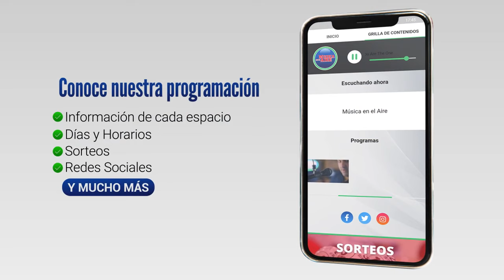2 personas fallecieron en Colonia durante el temporal que registró vientos de hasta 167 km por hora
1 de las personas fallecidas es un niño de 8 años. El Centro Coordinador de Emergencia Departamental de Colonia (CECOED) se declaró en sesión permanente a raíz de la situación que vive el departamento.

En un primer balance se informó oficialmente del fallecimiento de un niño de 8 años que se encontraba en el campamento Artigas en momentos en que sobre las madrugada un árbol cayó sobre la cabaña donde también 2 niños resultaron con lesiones leves siendo asistidos en el lugar.

Por otra parte en Rosario ante la caída de un árbol sobre Ruta 1 kilómetro 129.500 dos motos colisionaron con el mismo falleciendo un joven de 20 años que conducía una de las motos resultando con lesiones menores los ocupantes del otro ciclomotor.

El coordinador del CECOED de Colonia Ing. Luis Garat remarcó la importancia de estar atentos a los pronósticos de INUMET ya que el evento no ha terminado.

Personal de Desarrollo Social y Dirección de Obras y otras áreas de la intendencia trabajan por estas horas conjuntamente con personal del Ejército, Prefectura, Policía y 12 destacamentos de Bomberos de Colonia y Soriano en coordinación con UTE y Municipios para dar respuesta a los cientos de árboles caídos sobre vehículos, viviendas y líneas de energía eléctrica.

No hay hasta el momento personas que hayan tenido que ser evacuadas de sus hogares a raíz de esta situación aunque si asistidas en sus propios domicilios.

Ante una emergencia se recuerda llamar al 911.

Testimonios:
Ing. Luis Garat | Coordinador del CECOED Colonia
Comisario Mayor Héctor Amaro | Sub Jefe de Policía de Colonia